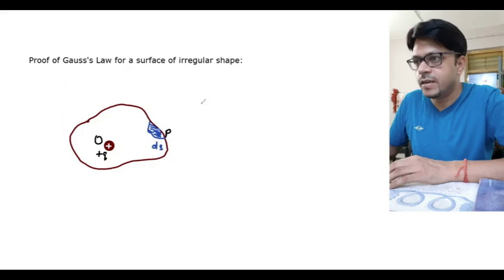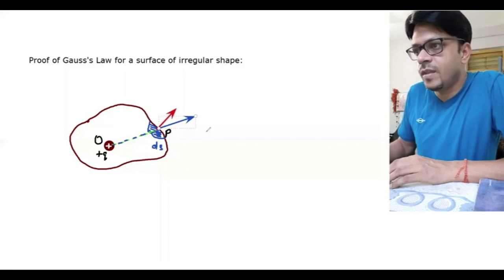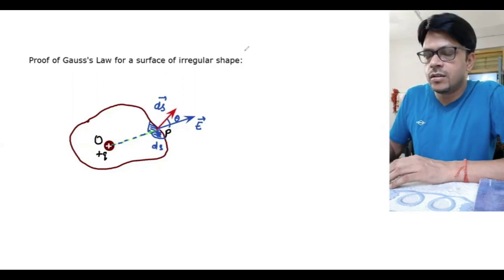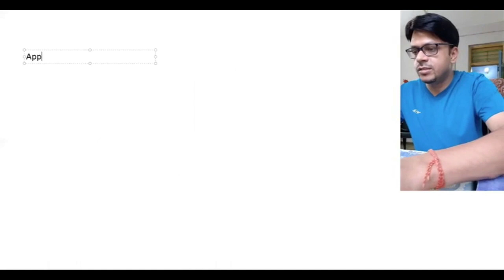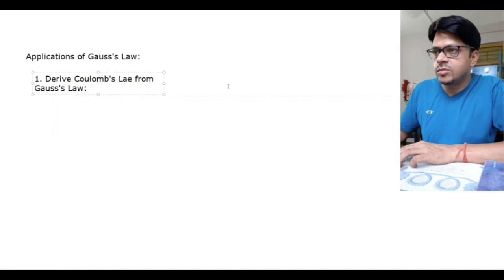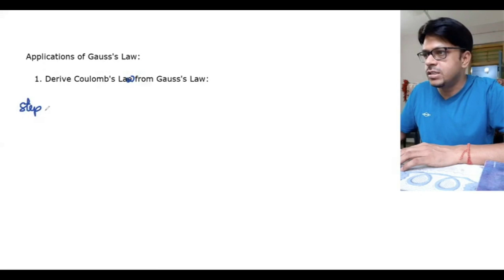Chapter-1: Lecture- 19:Gauss's Law- Part-2| Application: Gauss's Law| Electrostatics Physics Therapy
In this lecture application of Gauss's Law for the calculation of electric field due to a point charge has been discussed. Also the steps for application of Gauss's Law for calculating Electric Field due to some charge distribution has been discussed.